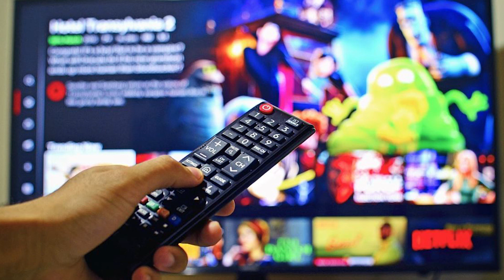Entrevista sobre el doblatge en català a RAC 1 (01/12/2020)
Entrevista a @DoblatgeCatala del programa 'El Món a RAC 1', amb Jordi Basté.